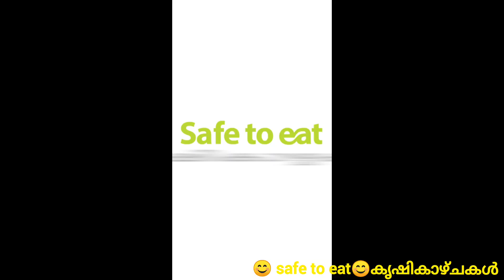ക്ഷീരകർഷകരും ആരോഗ്യം സംരക്ഷിക്കുന്നവരും തീർച്ചയായും കാണുമല്ലോ...